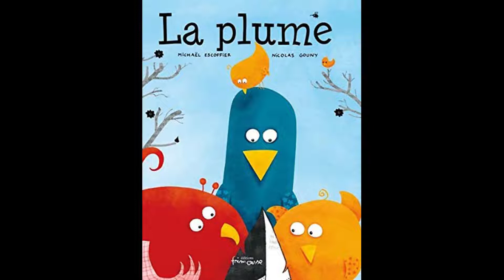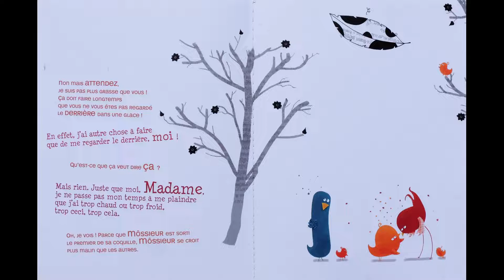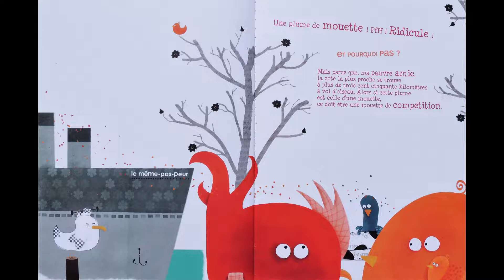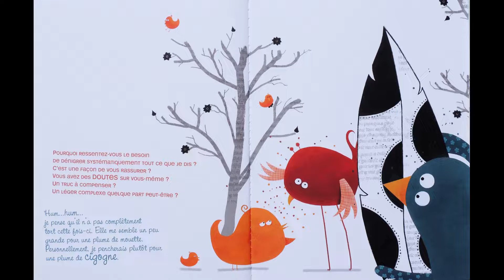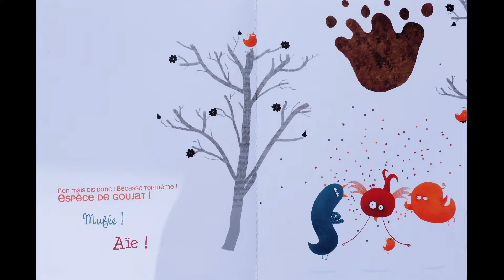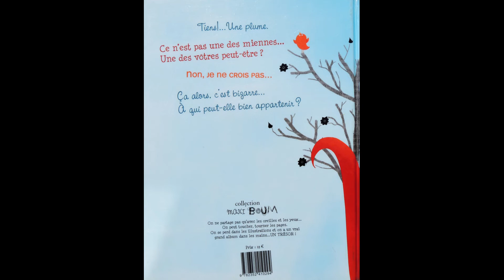LECTURE - "La plume", M. Escoffier et N. Gouny (Frimousse)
🐦 "Tiens!... une plume...
- Meuh non!"
Quand trois oiseaux se prennent le bec. Un album à la chute hilarante, signé Michaël Escoffier et Nicolas Gouny. 🌳

Bibliothécaire spécialisée en littérature de jeunesse, je vous propose ce nouveau moment de convivialité et de partage autour d'une histoire.
☀️ bonne écoute ☀️

Attention, les écrans sont à consommer avec grande modération. PAS D'ÉCRAN AVANT 3 ANS. RIEN NE REMPLACE LA LECTURE D'UN VRAI LIVRE, emprunté à votre bibliothèque ou acheté dans votre librairie.